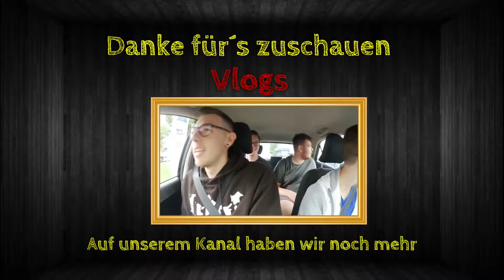Drunter und drüber | Satisfactory | S01/E31